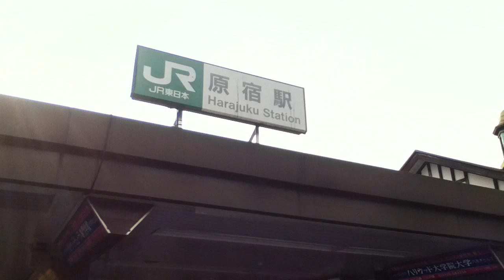JR原宿駅前 黒い物質 約0.32μSv/h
2012年6月2日に測りました